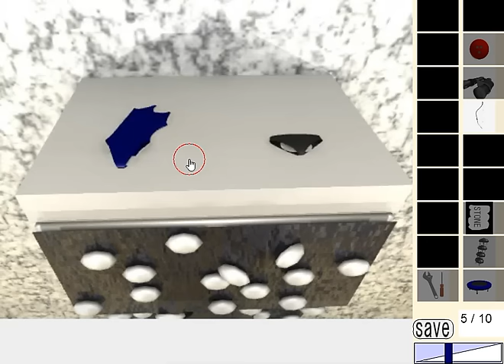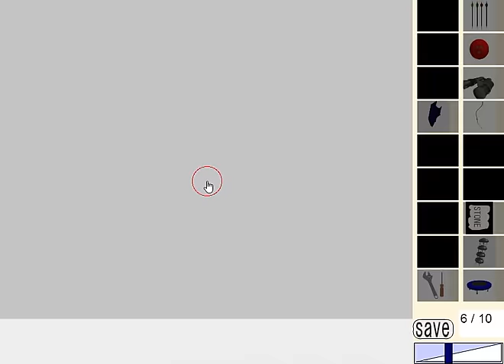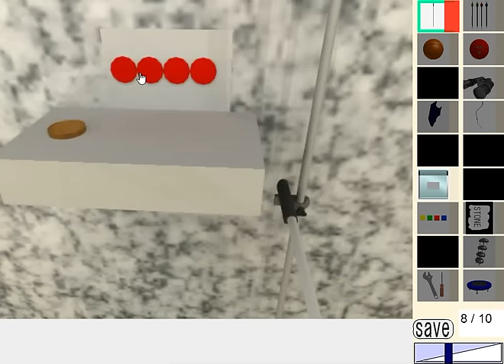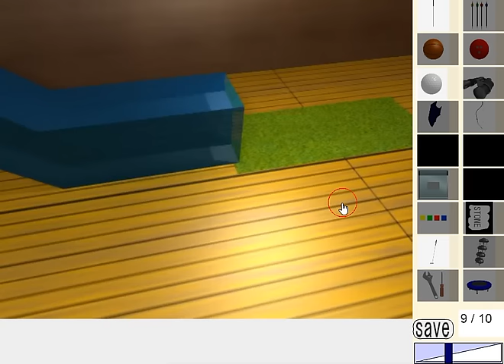[Dassyutu] Sports Gym Escape (10/10) Walkthrough